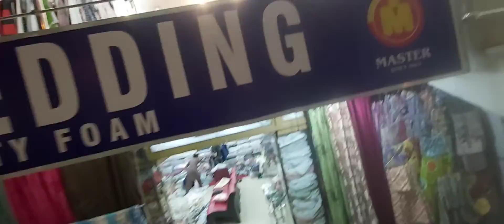Aaj helpr sy sara sofa saaf krya aur achnk hum bhi sth chl pry